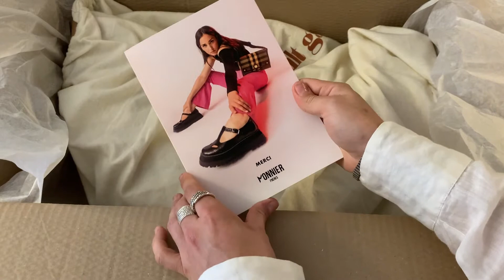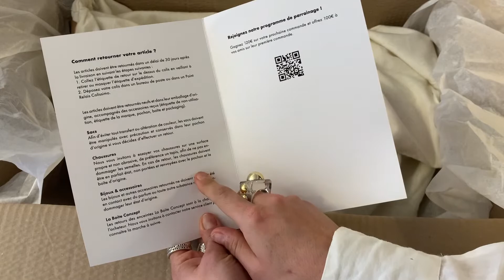CULT GAIA: Sac Laszlo